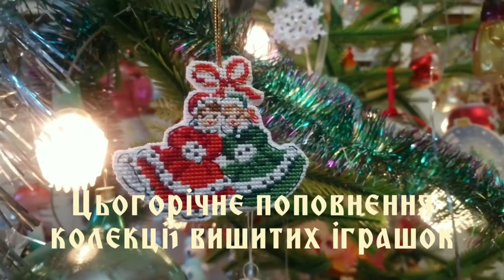Щасливого Різдва й Нового року! 🎄❄️☃️🎉🐁. Вишиті іграшки на моїй ялинці.